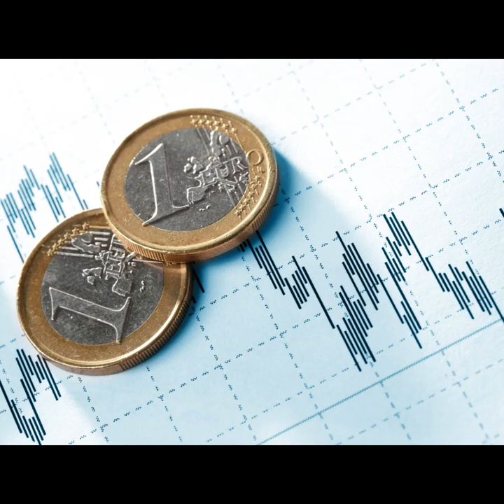L’ITALIA IN DEFLAZIONE SFIDE ED IMPLICAZIONI